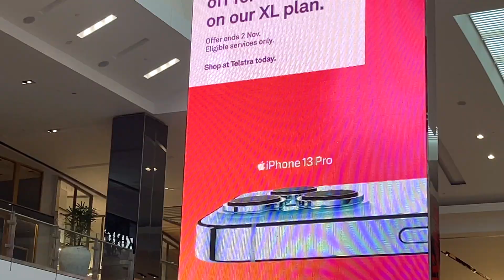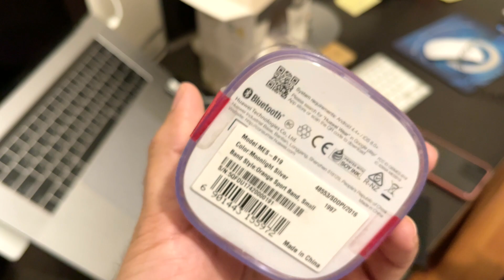MY BIRTHDAY VLOG 🇦🇺| INDIAN STUDENT IN AUSTRALIA